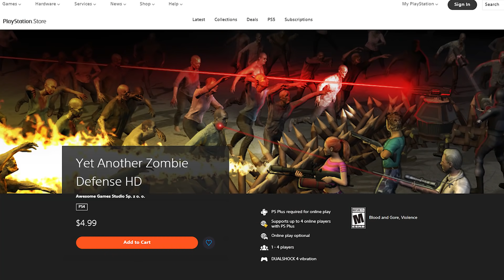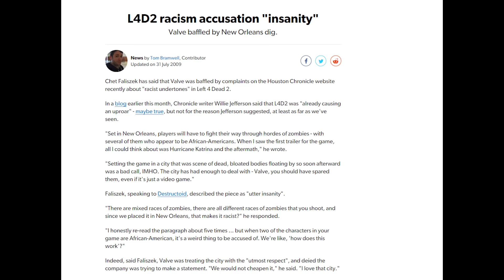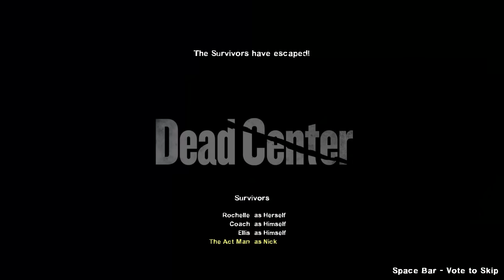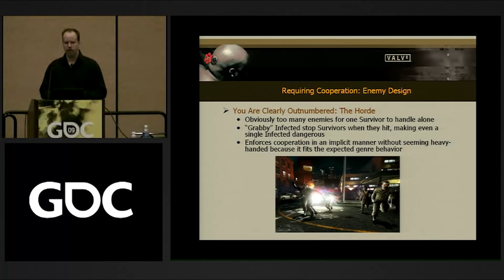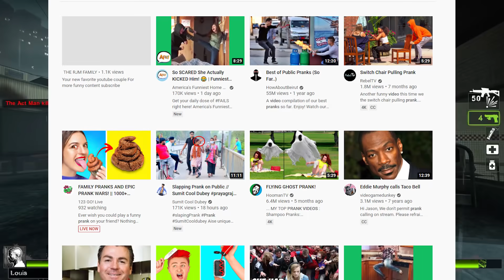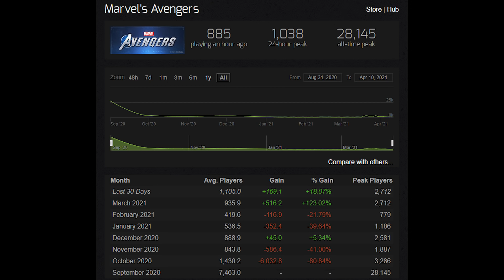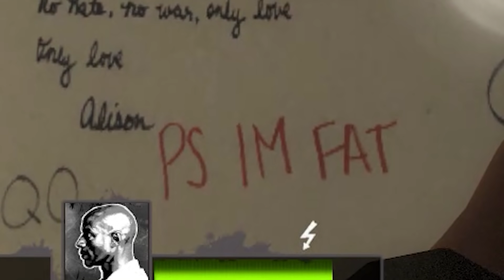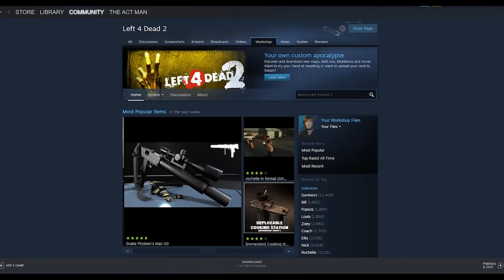Why Is Left 4 Dead 2 A Masterpiece?!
Left 4 Dead 2 is the pinnacle of zombie games. The zombie genre is filled with tons of trash and very few gems. But Left 4 Dead 2 just might be the shiniest gem of all. Valve and Turtle Rock studios kicked ass on this game. But is it still as great as YOU remember? Is it worthy of being called "MASTERPIECE?!" Only one way to find out...

____TIME STAMPS____
#1 Introduction – 0:00
#2 Zombies & Controversies – 3:48
#3 Dynamic Co-op Gameplay – 6:21
#4 Deceptively Simple – Audio & Music 12:07
#5 Versus – 19:41
#6 Characters & Tone – 24:36
#7 Campaigns & Level Design – 27:26
#8 Modes & Mods – 32:58
#9 Conclusion – 34:26